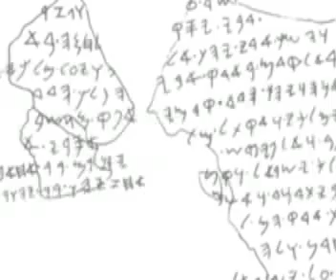Hallelujah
Jeff Buckley's Hallelujah... Cover By Kevin. Lost the beginning of the song and got frusterated!